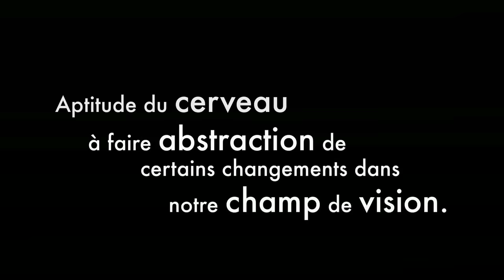LANGEVIN : Une illusion bluffante avec Rayane Bensetti !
✨NOUVELLES DATES DE SPECTACLES✨
Retrouvez Langevin au Casino de Paris du 21 au 31 janvier 2021🔮

Réalisateur: Pierre-Antoine Fournier « PAF »
Monteur: Benoit Marcoux
Production: OKI Spectacles